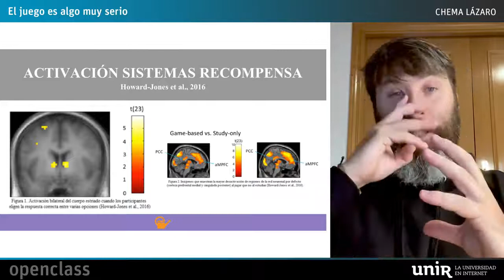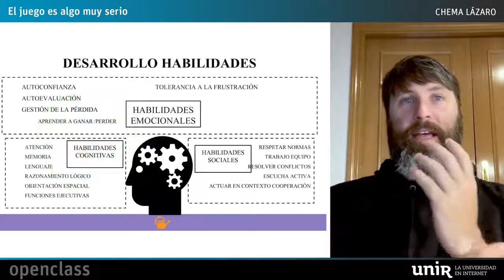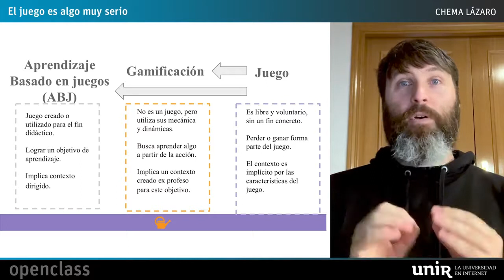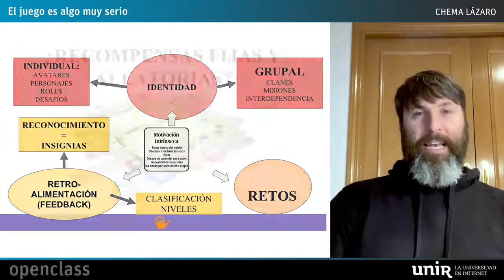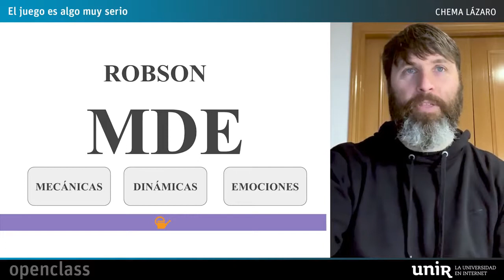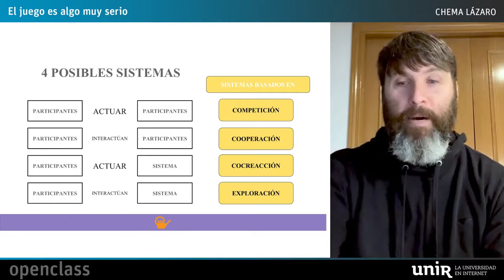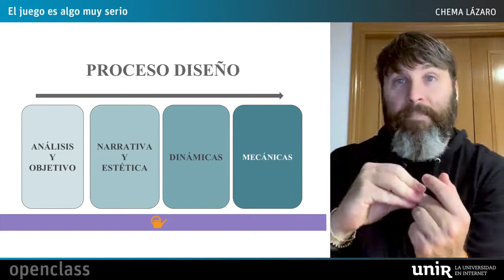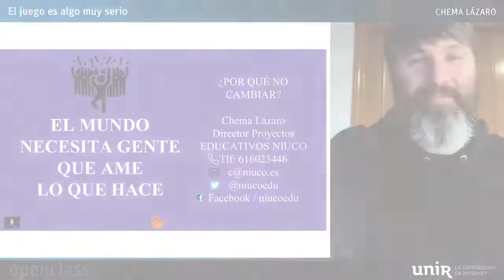Webinar - El juego es algo muy serio